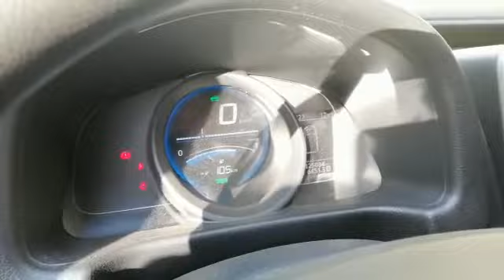NISSAN E-NV200 Evalia